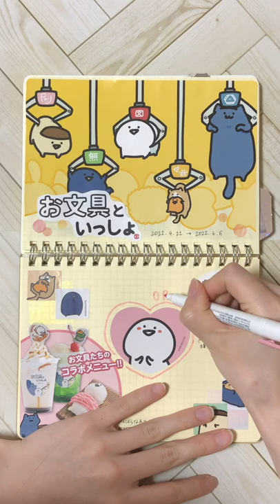【手帳デコ】お文具さんのカフェに行ったよ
チラシの切り抜き
ピースシールお文具といっしょ
ポイントステッカー揺れる恋心（セリア）
マスキングシートシールカラーグラデーション（セリア）
数字スタンプ（ダイソー）
マイルドライナーマイルドダスティピンク

カフェの様子や購入したグッズは
後日の動画で紹介する予定です！

MusMus

□ラクマで紙ものを不定期で販売してます